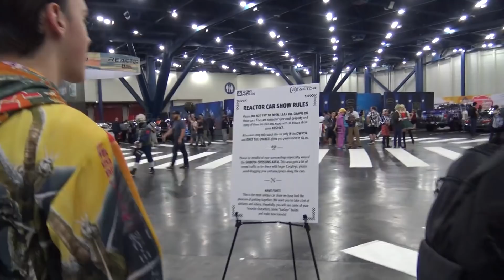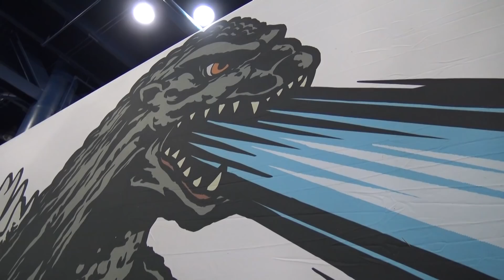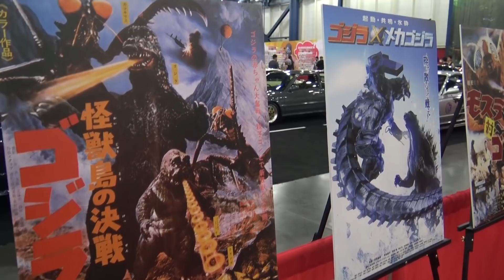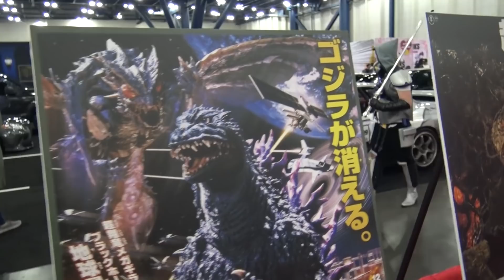Exploring America's First Godzilla Store - Anime Matsuri (2019)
If you didn't know, The Godzilla Store left Tokyo for the first time this summer and came to the United States as part of Anime Matsuri in Houston Texas. In this video, I share with you my experience at the store.